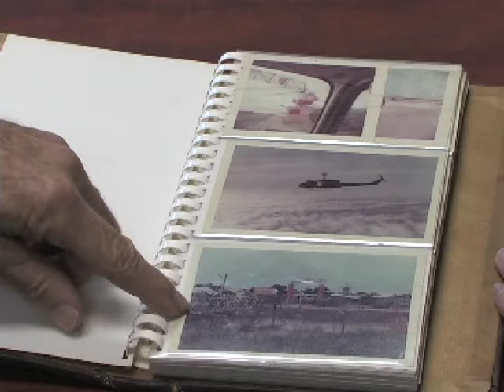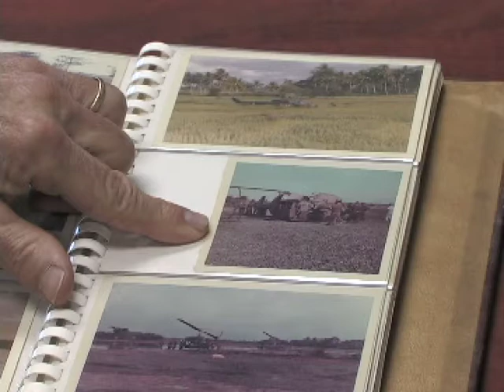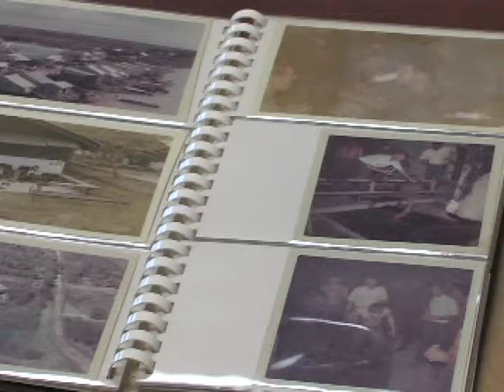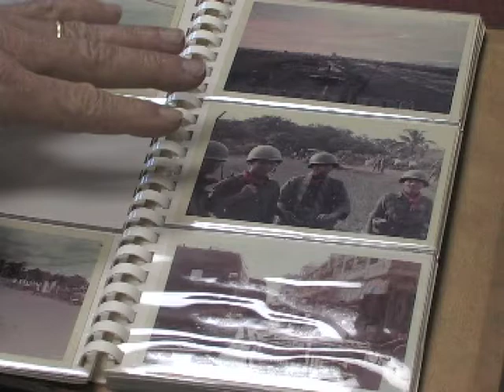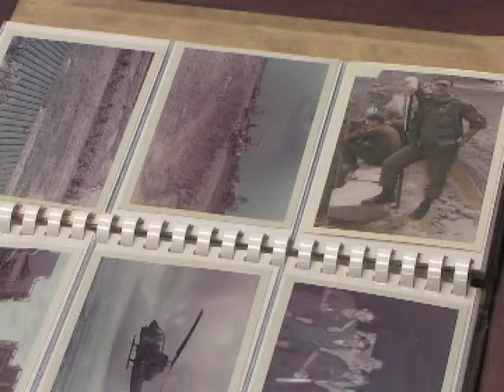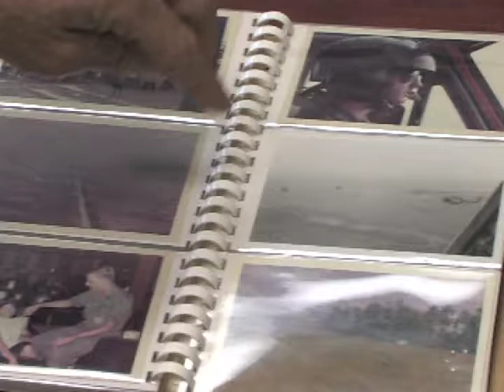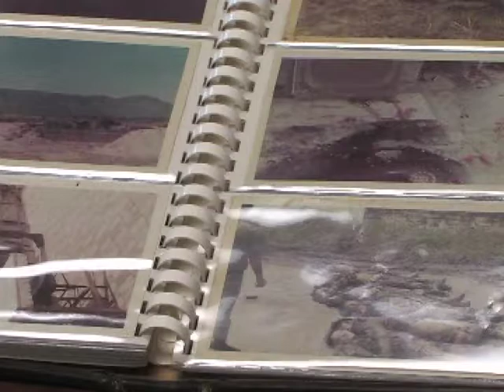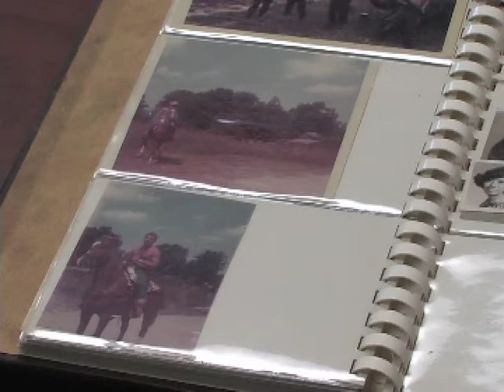Our History, Our Heroes - Phil Bowman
"Our History, Our Heroes." These videos feature interviews and stories from Alexander County Veterans that served in WWII, the Korean War, Vietnam, and the Invasion of Afghanistan.